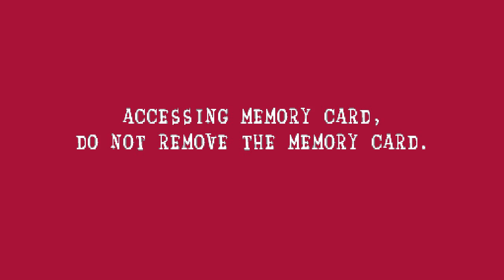Pink Panther PS1 - Castelo do Drácula!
Falae galera! Hoje temos mais um video de Pantera Cor de Rosa, dessa vez passando pelo castelo do Drácula, uma fase bem dificil! Espero que gostem =D